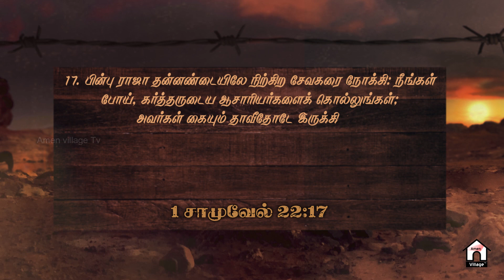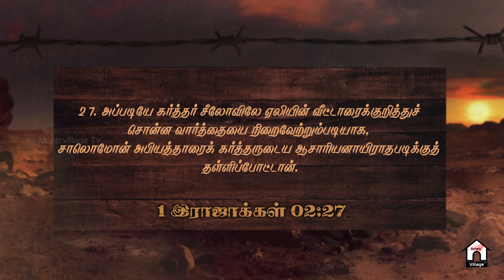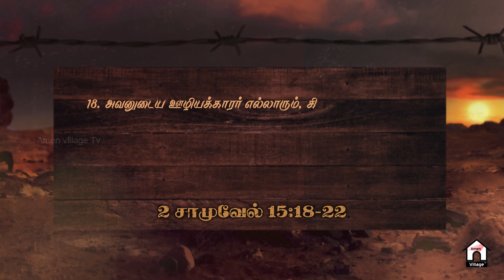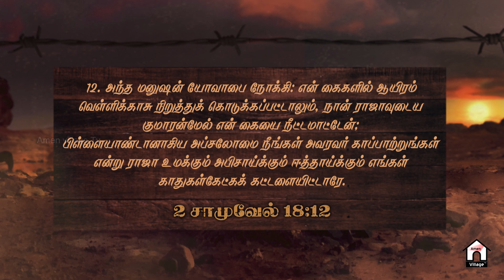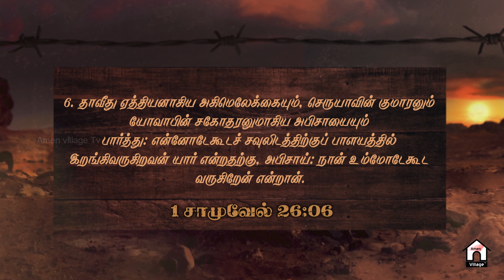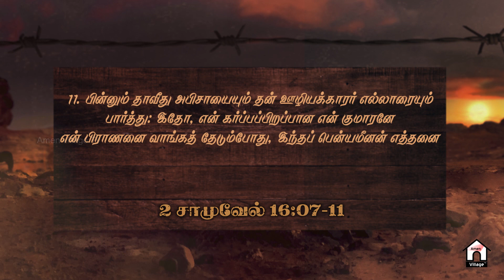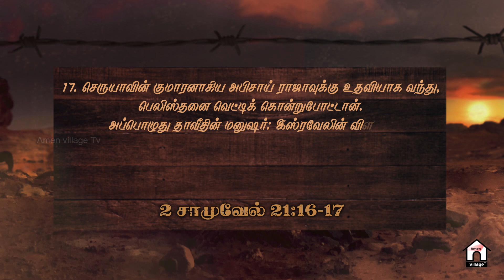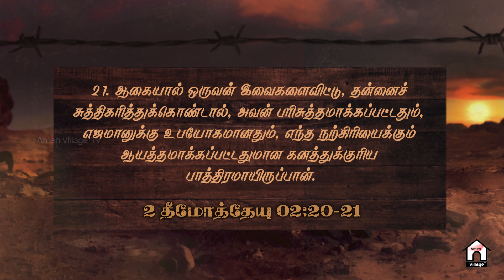வீரர்களின் பொறுப்பு | Bro.Praveen Message | Virarkalin Poruppu